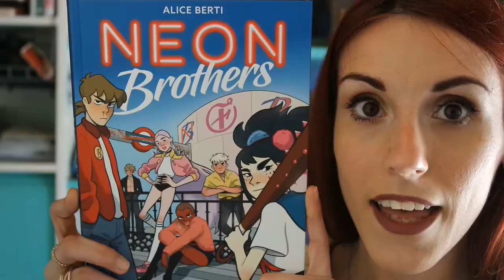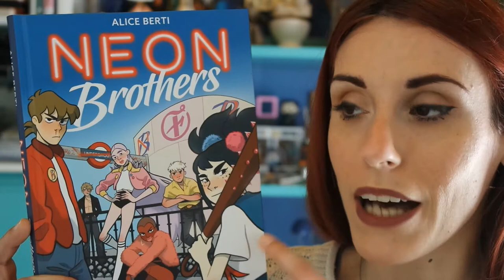REVIEW PARTY : Neon Brothers di Alice Berti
Salve svampitelli, spero che il video vi piaccia.

La mia WL di Amazon